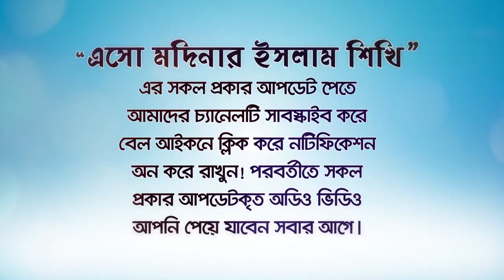১নং প্রশ্নের উত্তর সঠিক না হলে কোন আমল কাজে আসবে না! BANGLA WAZ LECTURE by Rafiq Bin Lokman Madani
১নং প্রশ্নের উত্তর সঠিক না হলে কোন আমল কাজে আসবে না!
If the answer to question 1 is not correct then no action will come in handy!

প্রথম প্রশ্নের উত্তর সঠিক না হলে আপনার সব বাতিল!
If the answer to the first question is not correct, all your cancellations!

১ হাজার বার পড়লের ফজরের নামাজ কবুল হবে না।

জামাতে সালাত আদায়ের ফজিলত ও বিধান!

করোনার ভয়ে বাসায় নামাজ পড়লে কি কবুল হবে?

নামাজে দুনিয়ার চিন্তা ও শয়তান থেকে বাঁচার উপায়!

একজন নামাজী জাহান্নামী কেন?

বিতর নামাজ সর্বনিম্ম ১রাকাত। দলিলসহ বিস্তারিত জানুন!

সুন্নত নামাজ না পড়লে কি গুনাহ্ হয়?

সুন্নত নামাজ কত রাকাত?

রাতের এই সময় আল্লাহ্ বান্দার আবেদন শুনেন!

২রাকাতে গুনাহ্ মাফ জান্নাত ওয়াজিব !

ফজরের নামাজে বেতন চালু করা হলো!

জুমার দিন মসজিদে প্রবেশ করে এই ভূলটি অধিকাংশই করি।

বিতরের নামাজ কি কাযা করা যায়?

জায়নামাজ পাক ও মুখে উচ্চারণ করে নিয়ত দিয়ে নামাজ শুরু করা বিদআত!!

দুই সিজদার মধ্যেখানে ৭টি কল্যাণ অবশ্যই চাবেন!

নামাযে মনোযোগী ও বিনয়ী হওয়ার ৫উপায়!!!